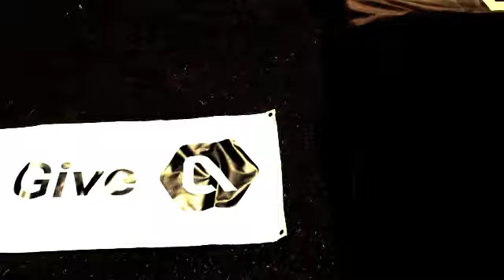Ark Collective Campus Cruise @ University of Arizona (U of A)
Ark Collective spent some time on campus at U of A interacting with the student body, during their Southwest segment of the Campus Cruise. With the help of the organization SUPPORTING KIDS IN NEED at University of Arizona,  The Ark Collective community has expanded and now has members in California, Arizona, and Nevada!